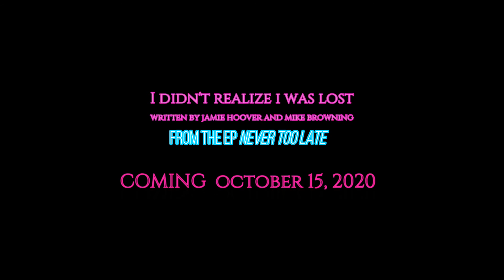I Didn't Realize I Was Lost - live at the Songwriter's Showcase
This is my first video upload. I have been taking a Recording and Production class at Brunswick Community College in Southport, NC, featuring Jamie Hoover of the Spongetones as the instructor. Jamie is very generous with his knowledge and is a willing mentor to all of his students. One day, he uploaded a "song fragment" that he recorded on his phone and encouraged anyone who so desired to finish the song. After some time had passed and no one else had grabbed it, I decided to finish it, and the result was this song that I played at the Songwriter's Showcase at American Fish Company, on October 24, 2019.

Please excuse all the background noise. The Songwriter's Showcase always draws a crowd, and American Fish is an outdoor facility located right on the waterfront, so you will hear some chatter and some boats passing by (and the resulting waves).

Visit my Bandcamp site to purchase the studio track for I Didn't Realize I Was Lost and the other songs on my EP:

I Didn't Realize I Was Lost was written by Jamie Hoover (Loaded Goatunes, SESAC, administered by BMG Chrysalis) and Mike Browning (Mike Drop Music, BMI).

This video was edited using Wondershare Filmora 9.